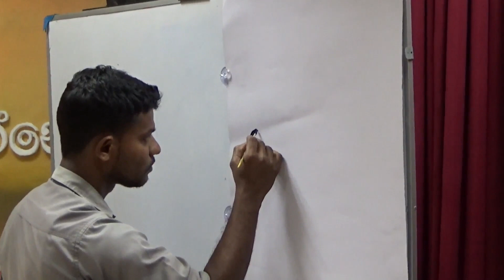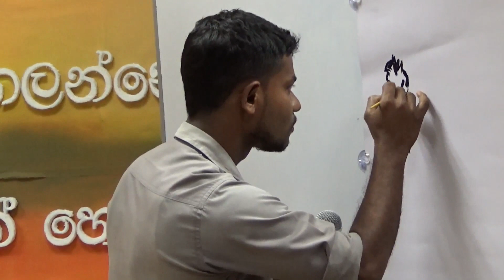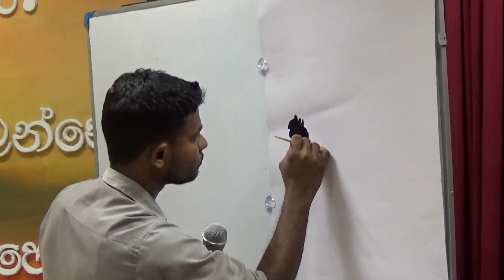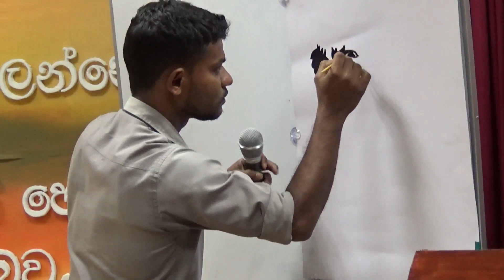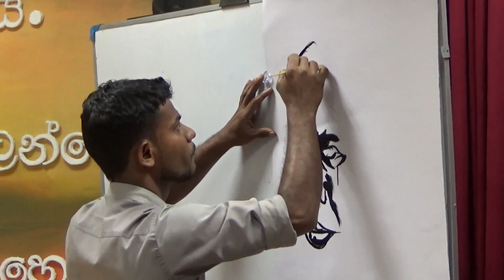Singing While Painting-Extraordinary Talent of Piuma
ඕනෑම චිත්‍ර ශිල්පයෙකුට සිත්තමක් නිර්මාණය කිරීමට අවශ්‍ය වන්නේ හුදකලා නිෂබ්බද වටපිටාවකි.නමුත් සිත්තමයෙහි සිත්තමට නැගෙන පුද්ගලයාගේම ගීතයක් ගායනය  කරමින් එය සිත්තමට නගනවානම් එය නිසකවෙන්ම අපුරු හැකියාවකි.
කිසිදු ගුරුවරයකු නොමැතිව  උත්සාහයෙන් චිත්‍ර ශිල්පයේ  මෙන්ම කැටයම් ශිල්පයේද අති දක්ෂයකු වූ පියුමන්ගේ අපුරු හැකියාවකි මේ.
ඔහුගේ ඉදිරි චිත්‍ර නිර්මාණද මුර්ති කැටයම්ද Mandaram Srilankan Videos  වෙතින් ඔබට දැක බලාගැනීමට හැකි වනු ඇත